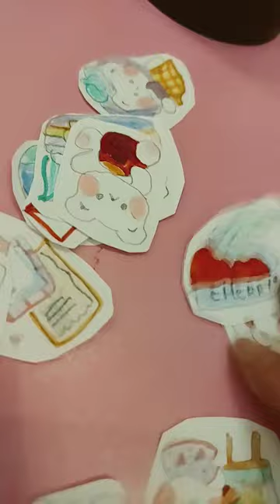Diy kawaii stikers 💟💜 Teddy bear stickersss ☺️☺️🥰🤗